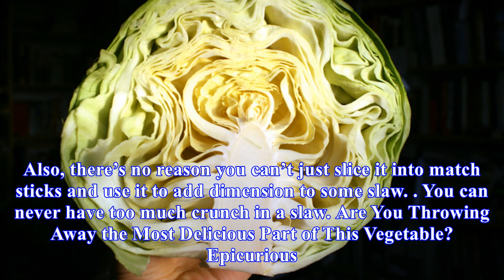Use cabbage cores to make tasty slaws and pickles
Photo by Quinn Dombrowski. Most cabbage recipes call for you to remove the core and toss it or compost it, but this is folly. According to Epicurious, a cabbage core “is a crunchy, radishlike vegetable part worth eating all on its own,” and they have several tasty plans for it. Not only can you eat ...
Source: skillet